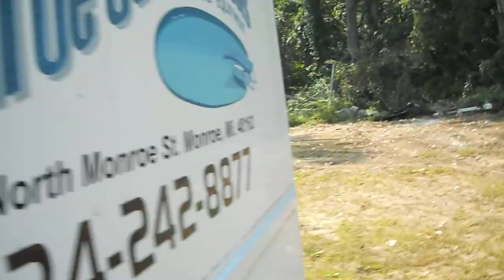Monroe Swimming Pools